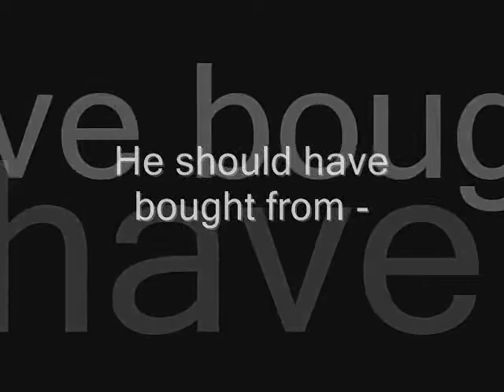Trailer Services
Big Paul will never learn ? No Quattro No Chance ! Anyway, Trailer Services were put into play for this Alfa Romeo 164